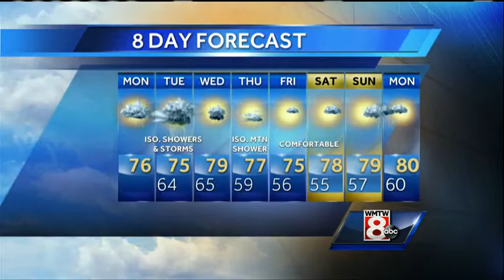Mallory's Monday Afternoon Weather Forecast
How's the weather looking for your Monday? Get your latest Maine's Total Weather video forecast from Meteorologist Mallory Brooke.